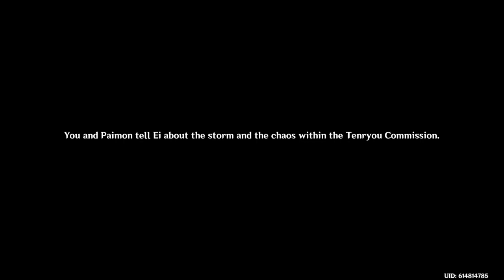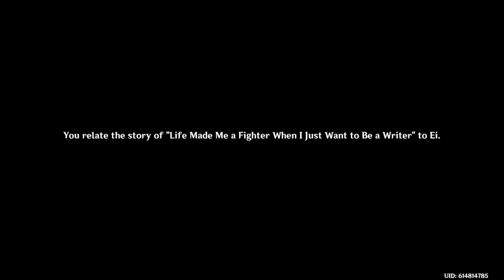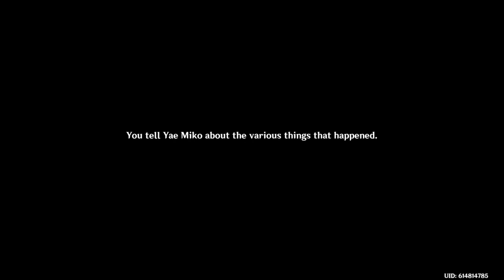Genshin Impact - Raiden Shogun Story Quest - Imperatrix Umbrosa: Chapter Act I